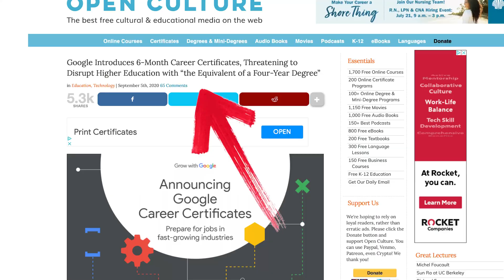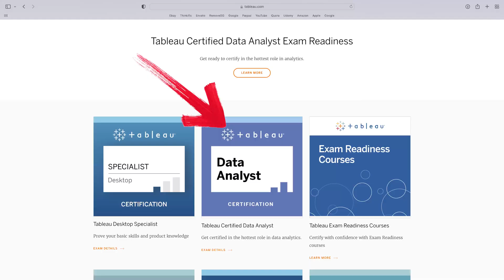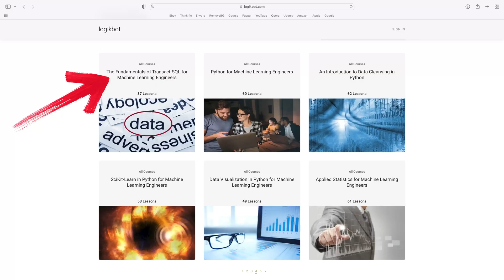Is the Google Certified Data Analyst Certificate a Scam?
Let's discuss this popular course and look at some real-world numbers about it's success.